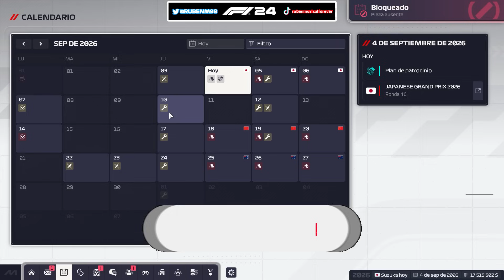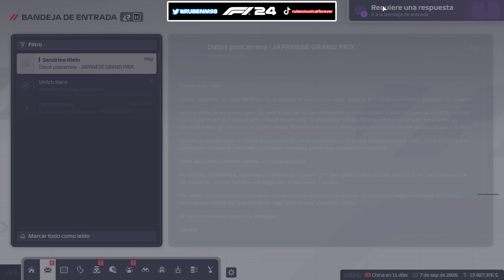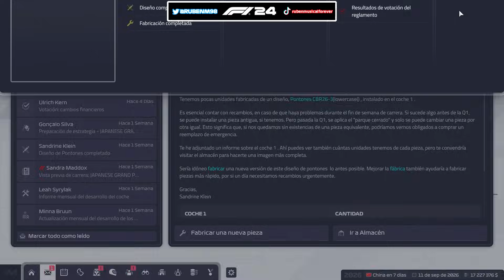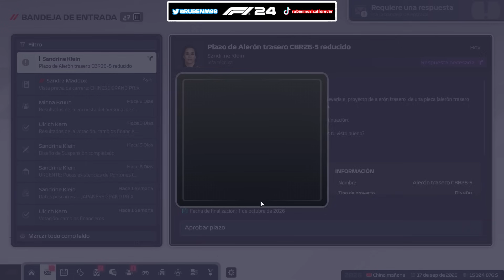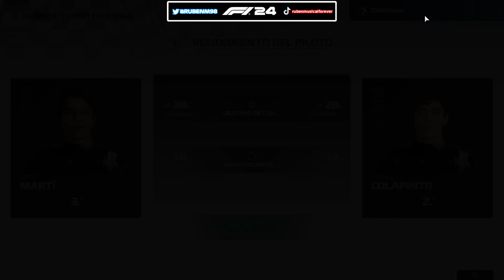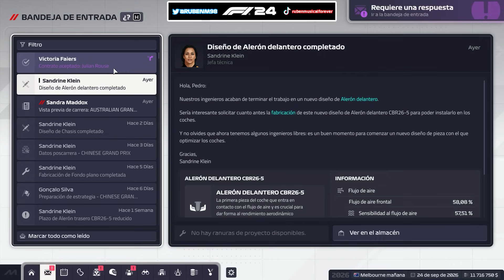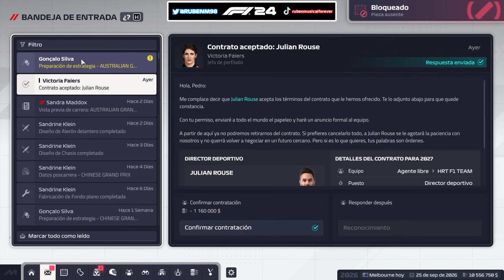RESULTADO HISTÓRICO, ¿DESPEGA EL PROYECTO? - F1 MANAGER 24 MIEQUIPO (HRT) #63/64